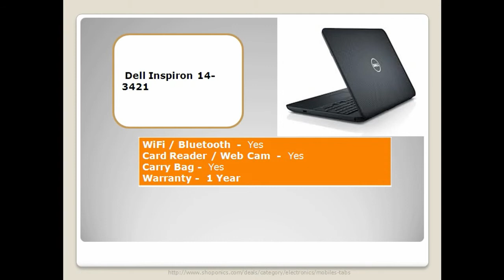Dell Inspiron 14 3421